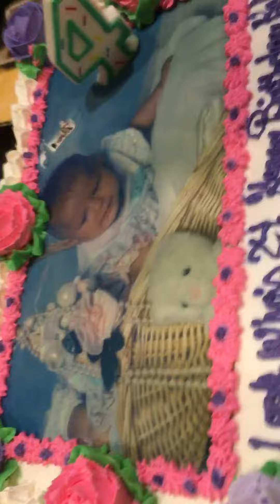My birthday VLOG Video number #26